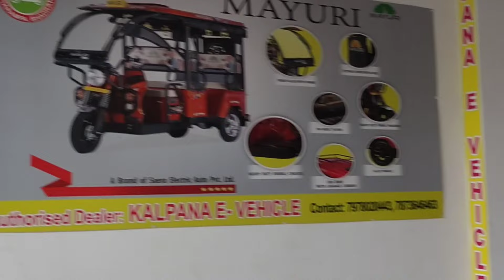140 km Range Electric Autorickshaw showroom In Odisha Bhadrak || electric passenger auto rickshaw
140 km Range Electric Autorickshaw showroom In Odisha Bhadrak || electric passenger auto rickshaw

this video about electric auto rickshaw review and price location Bhadrak one time charge battery range 140 km charging time 4 to 5 hours